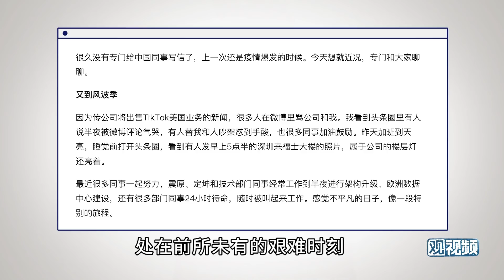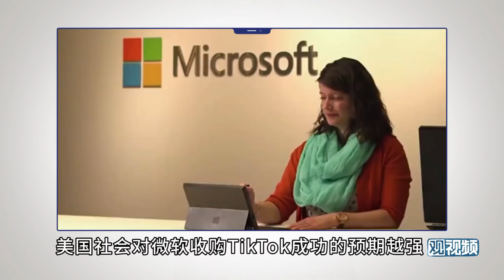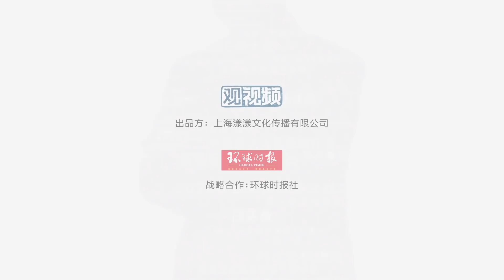胡锡进：字节跳动被动中仍有回旋空间，这些都可以成为手中武器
特朗普封禁TikTok用的是权力，但权力之外还有规则和道义。在大选投票前，人心对规则和道义有着微妙的把握，这是特朗普最为恐惧的，他需要一个“完美结局”来应对这种微妙，确保多赢选票。所以他有色厉内荏的一面。发现并抓住他的这一脆弱，字节跳动就会赢回部分主动。